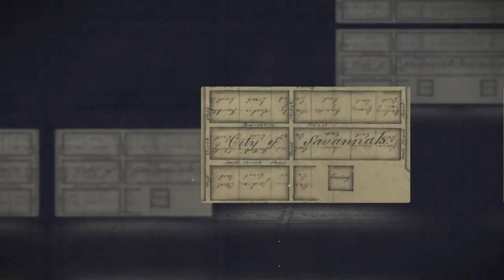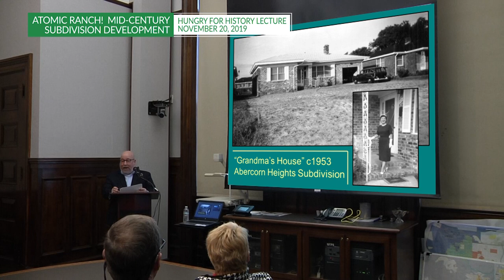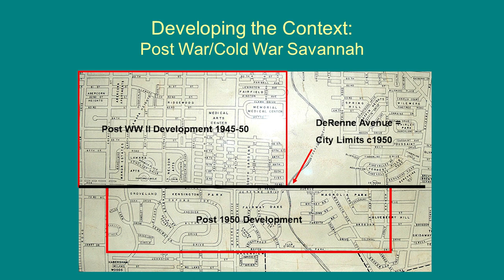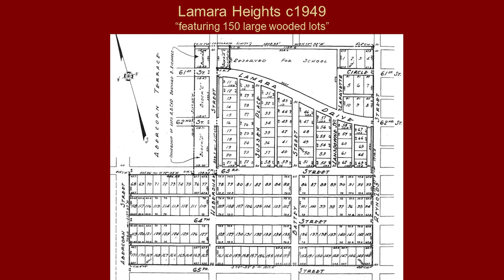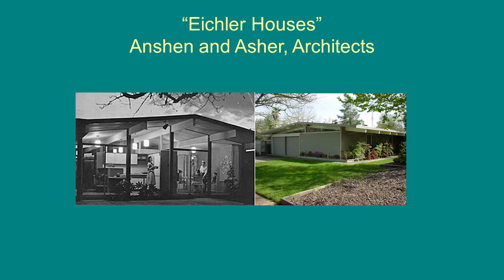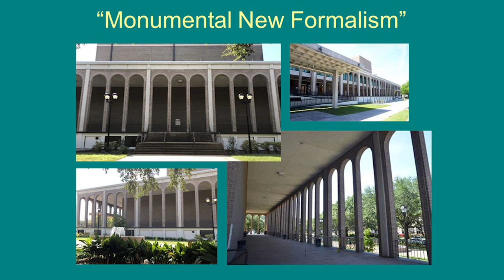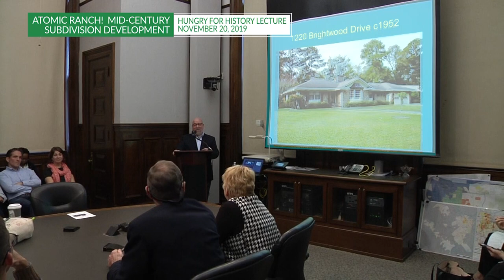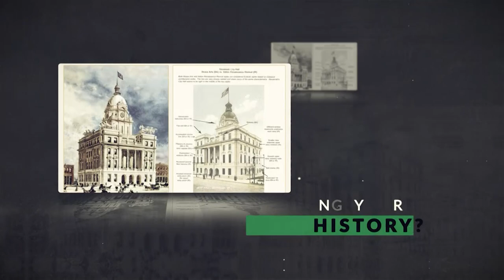HUNGRY FOR HISTORY? Atomic Ranch! Mid-Century Subdivision Development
Join Bob Ciucevich as he shares his personal and professional discovery of the significance of the Ranch House – locally, regionally, and nationally – first when his own grandmother’s house, a 1953 ranch house, reached “historic eligibility” status and second through his involvement with the Fairway Oaks Association in the listing of Fairway Oaks on the National Register of Historic Places in 2009, making it the first Mid-Century subdivision in Georgia (and among the first in the nation) to achieve such a designation.

Speaker: Robert A. Ciucevich is an author, lecturer, and historic preservationist.  As the principal of Quatrefoil Historic Preservation Consulting, he has provided consulting services to city and county governments, federal agencies, community groups, and private individuals throughout Georgia.  For the past several years, Bob has worked with local and regional organizations to promote awareness of and advocate for the preservation of Savannah’s rich collection of Modern architecture, including preparing National Register nominations for the Fairway Oaks-Greenview, Kensington Park-Groveland, and Magnolia Park-Blueberry Hill (pending) historic districts.